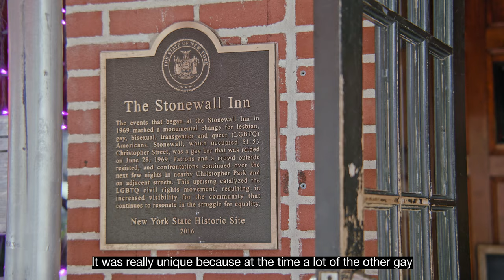Episode 3: Stonewall Was a Place to Dance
Please enjoy the third video in our 15-part series honoring the 5th anniversary of the establishment of Stonewall National Monument. This episode is about the Stonewall Inn being one of the last gay bars in New York that allowed dancing, how One Magazine fought for the right for people to mail material through the U.S. postal service that contained discussion of homosexuality, and the hardships that the LGBTQ community went through with NYC police.
Episodes will be posted every Friday through October 1st. Follow FifthAnniversaryFriday for new episodes on social media.